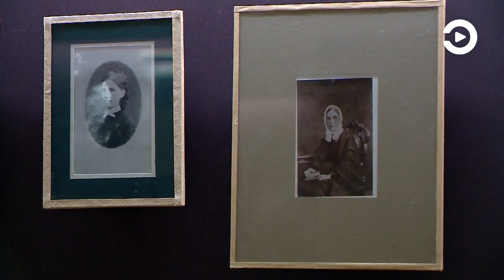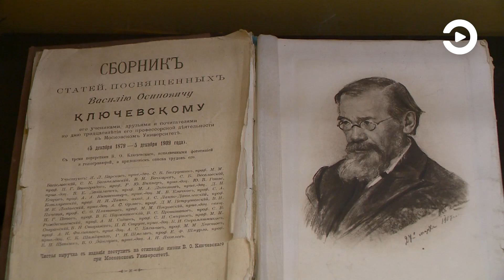В Пензе открылась экспозиция «Василий Ключевский – в кругу семьи»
Выставка в музее выдающегося историка и педагога приурочена к 183-й годовщине со дня рождения нашего знаменитого земляка. В коллекции музея появились подлинники записей о рождении и крещении супруги историка и её сестёр, а также редкие фотографии представителей старинного купеческого рода Бородиных. Эти документы переданы в дар потомками московской семьи. На открытие выставки пригласили пензенских школьников, которым рассказали о студенческих годах Ключевского. Подробности – в репортаже.